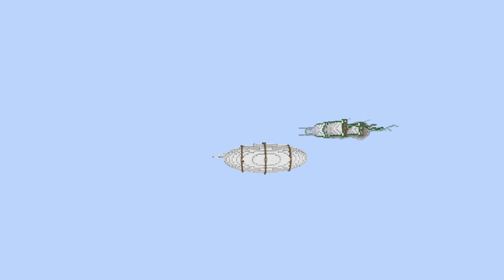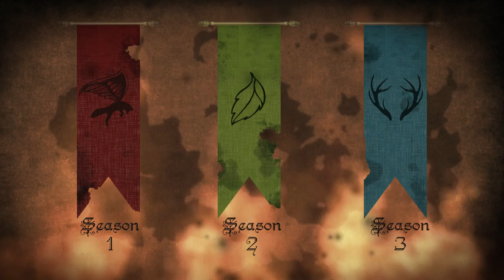CANNONS OF CAPOLIUS !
cast  :
ToothyTom
TheWeekendGeek
Reverie Terribly
Foxel
Wiebie

ships Build By : Schatten, Mcholypotato,  Slee and Kylezebomb , GEOMAG22
(if i missed anyone let me know)